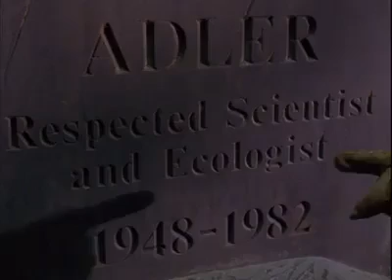PR fuerza salvaje | capitulo 22 - parte 1/5